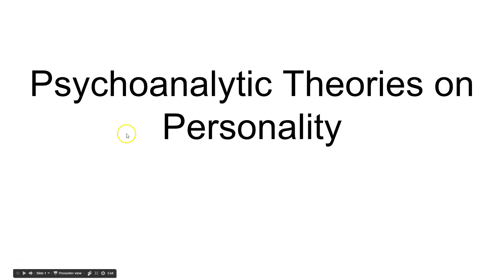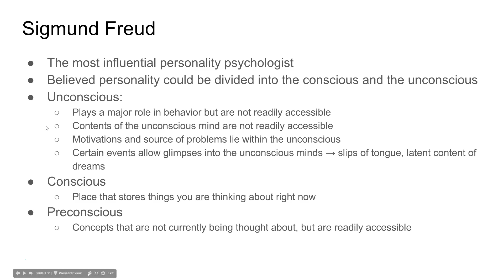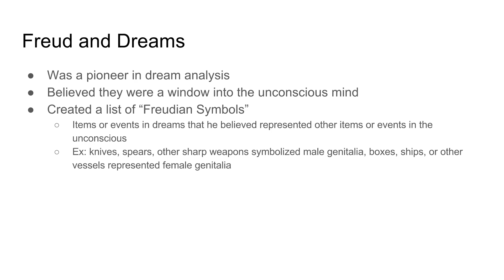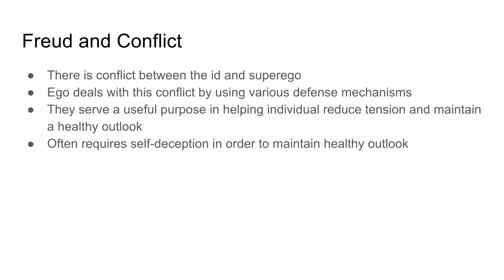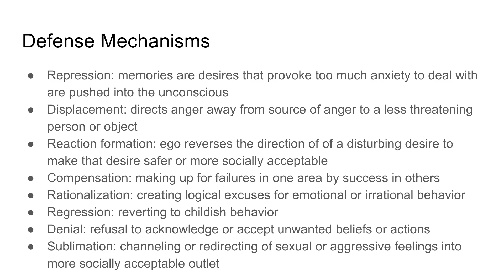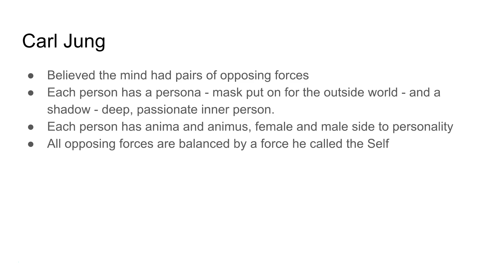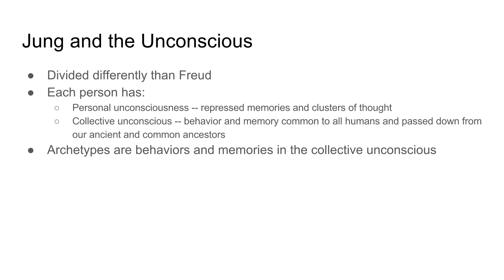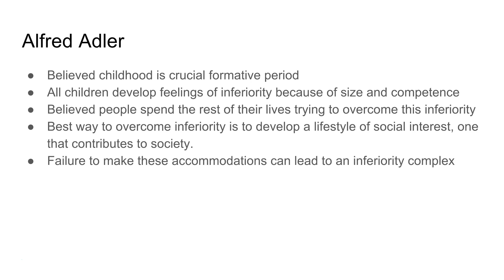Psychoanalytic Theories on Personality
An short overview of the psycho analytic theories on personality designed for an AP Psychology course